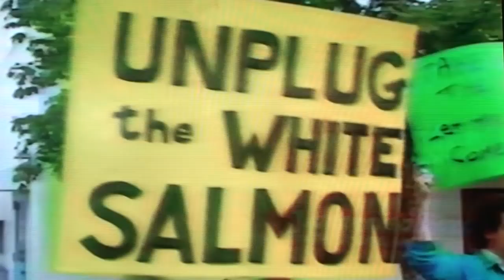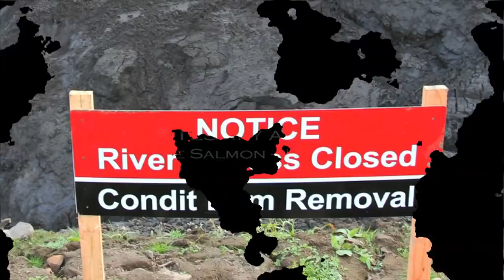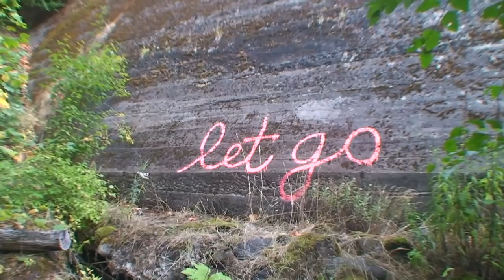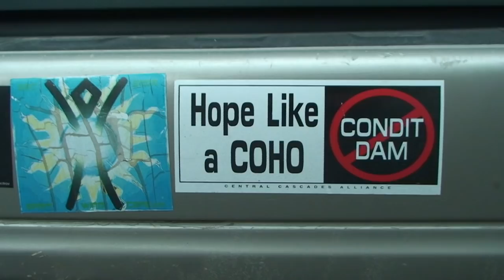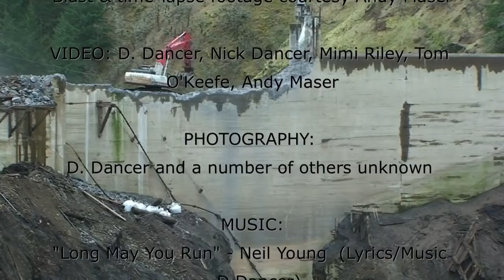The Art of Dam Removal.mp4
Throughout history, the highest purpose of art has been to ride point on the front lines of consciousness change; to create a field for never-before-seen things to happen, things like giant size dam removal! Blending explosive and time-lapse footage and emotion from the second largest dam removal project in history with 20 year old newscasts, interviews and scenes of numerous "dam removal enactments," this video celebrates the role local children and art played in the effort to finally remove antiquated Condit Dam on the White Salmon River in Washington state.

There were six dam removal enactments over the years, some performed as children's testimony during public hearings, and they were an important component in a massive and sustained activism by many, many talented and passionate people who wanted to see the river restored. These salmon pageants invigorated and helped sustain the removal effort by "doing it in art first."

Special thanks to Andy Maser for the incredible explosion and time-lapse sequence! You can follow the next two years of White Salmon River restoration on Andy's site: andymaser.com